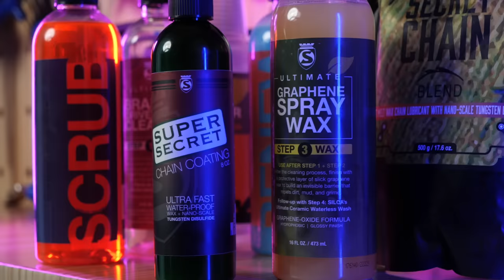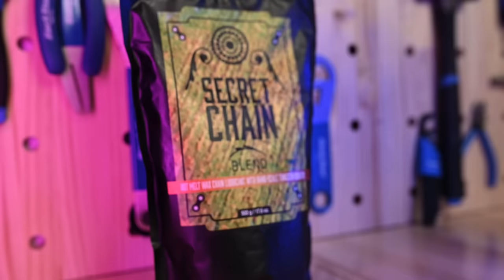Les 5 principales erreurs avec le lubrifiant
La chaîne de votre vélo, si elle est correctement entretenue, vous durera très longtemps. Le problème, c'est que beaucoup de gens détruisent leur chaîne par inadvertance et, potentiellement, les plateaux et les cassettes, ce qui coûte cher à remplacer ! Voyons donc les erreurs à ne pas faire avec un lubrifiant !